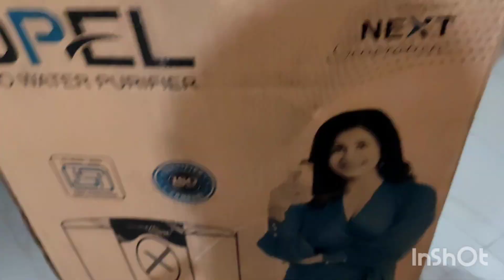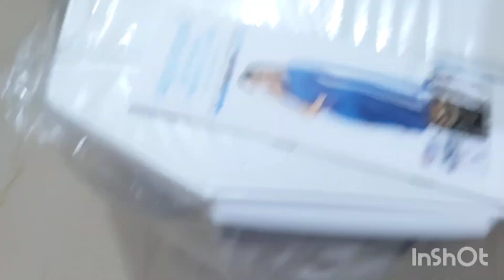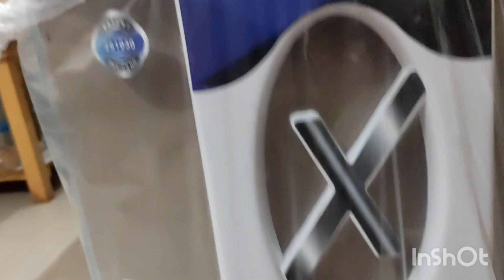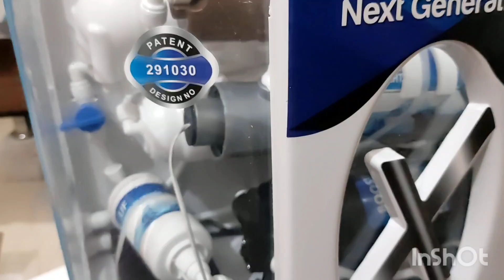Apua fresh opel water purifier